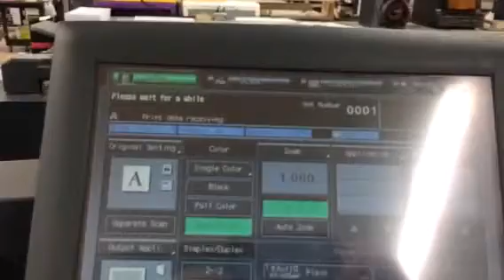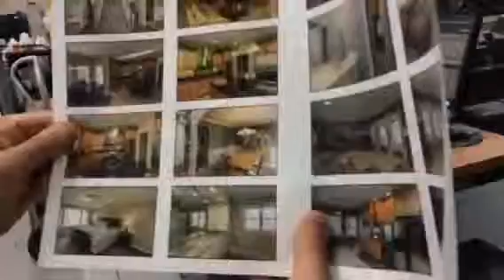For Sale. Konica Minolta C6500. DEB, LLC.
Konica Minolta C6500.

Excellent working condition.